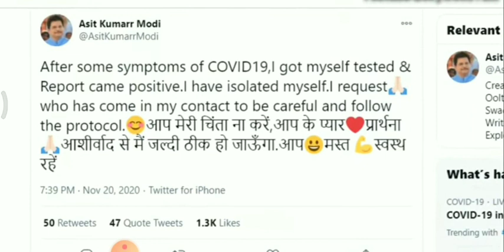Taarak Mehta ka ooltah chashma Ke ye Actor Ko Hua Covid-19+|🔥🔥2020🔥🔥